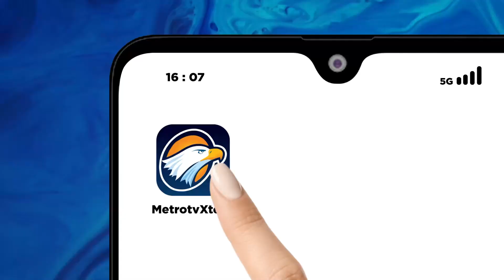Waduh! Jadi Tersangka, Gubernur Kalsel 'Menghilang' - [Metro Pagi Primetime]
MetroTV, Gubernur Kalimantan Selatan, Sahbirin Noor dikabarkan menghilang setelah ditetapkan sebagai tersangka oleh KPK. Penyidik KPK terus berupaya melakukan pencarian terhadap tersangka.